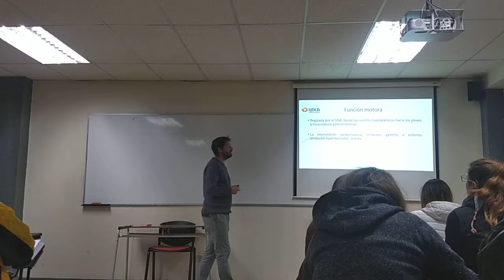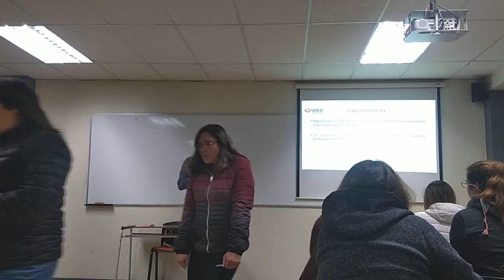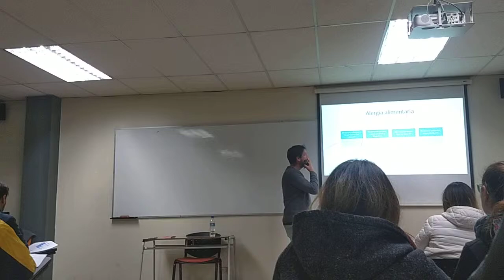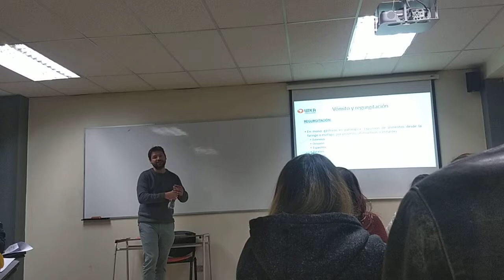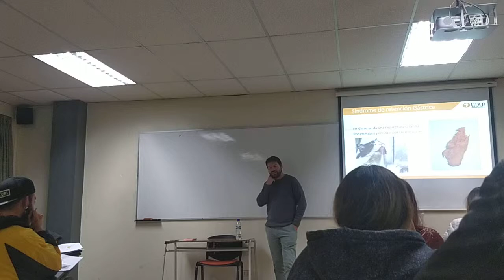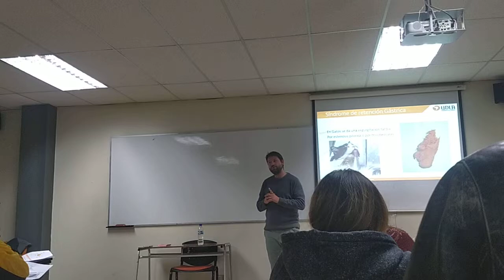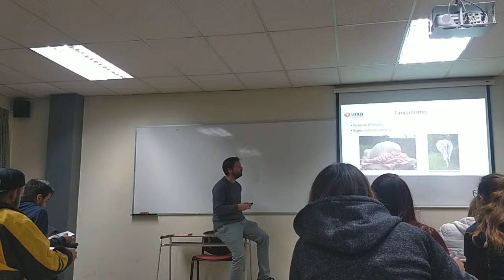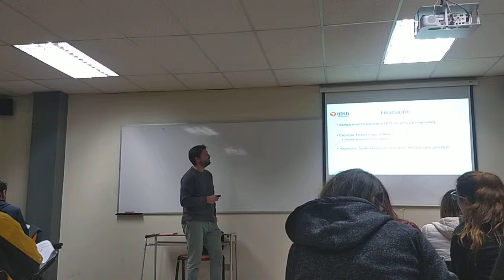Fisiopatología ,clase 10/2